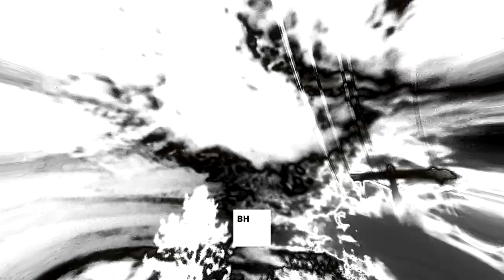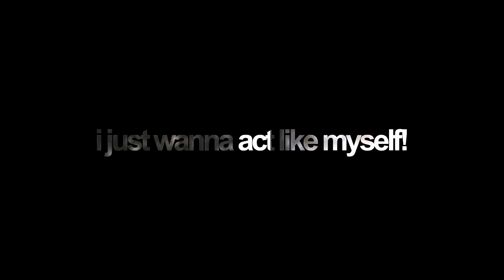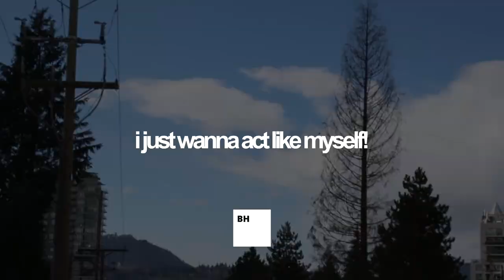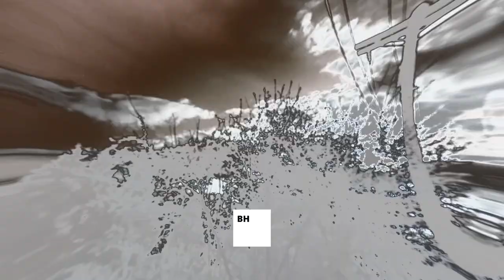BH @ Create Together online party (FULL MIX)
▶️ Listen to more create together mixes

✨ Tracklist
0:00 bh - a life i haven’t seen in a while (unreleased)
0:47 renforshort - virtual reality
2:19 bh - we should just stay friends
4:24 patchymate - mirages
5:15 To Oscar - Over Summer!
6:34 clearlew + TROPHYTROPHY + Ilysian - Blue Gold
8:10 bh - never growing up (unreleased)
11:09 bh - summer, forever (ft. adam daylight) (unreleased)